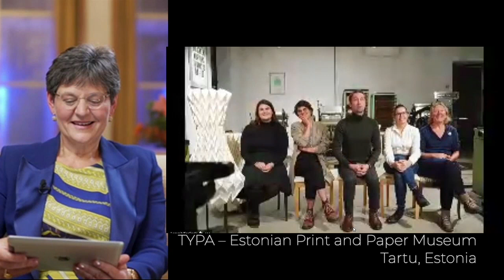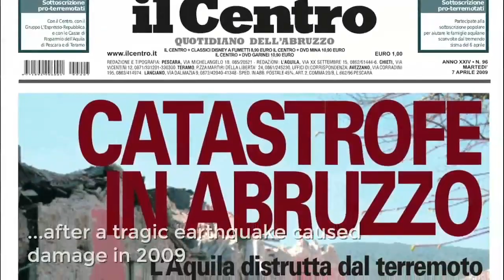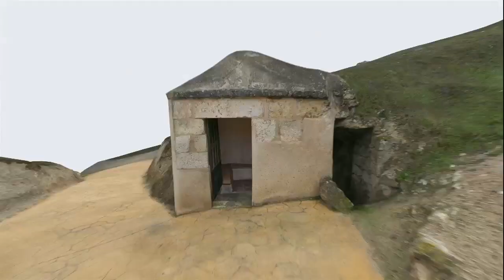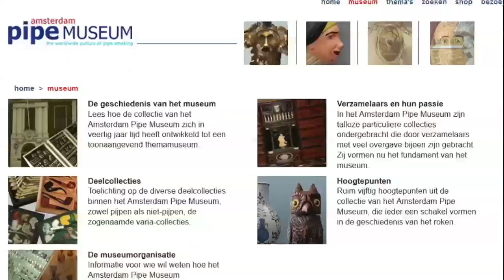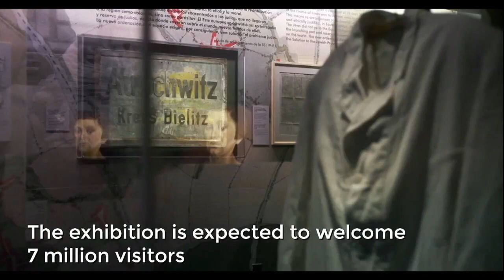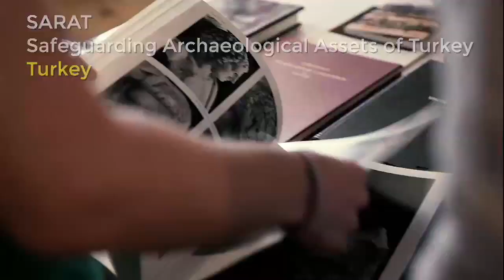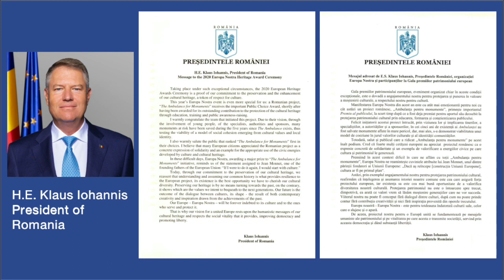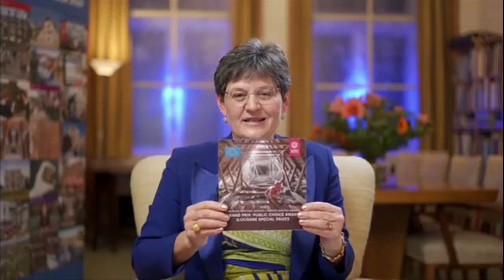European Heritage Awards Ceremony 2020 - Full Version